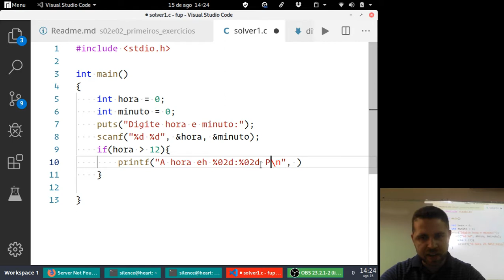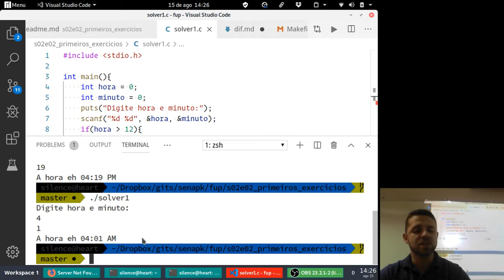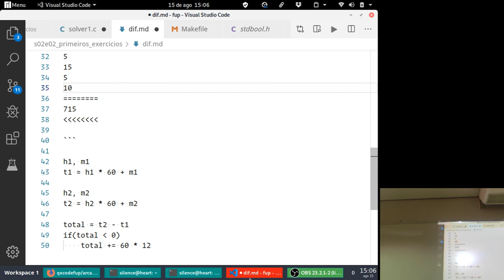fup s02e02 operadores modulo